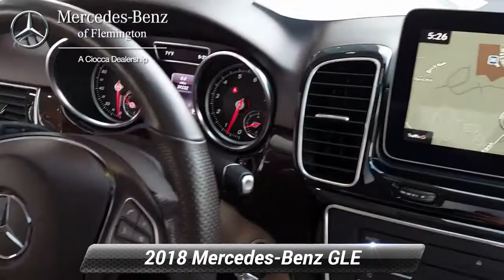Certified 2018 Mercedes-Benz GLE GLE 350 4MATIC, Flemington, NJ 20187383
CERTIFIED PREOWNED! This 2018 Mercedes-Benz GLE-350 comes with the balance of the manufacturers warranty, plus and ADDITIONAL ONE YEAR/UNLIMITED MILE Mercedes warranty! Inspected by our gifted technicians, you can buy with confidence. SunroofNO Deductible, Exchange Privilege for 7 days or 500 miles, whichever comes first , Each Certified vehicle must pass a rigorous inspection of over 165 points, 24-Hour Roadside Assistance includes trip routing, trip interruption coverage and technical help , Trip-Interruption Services , A network of over 300 Mercedes-Benz dealers will support your Certified Mercedes-Benz, Carfax Vehicle History Report Reduced from $41,999.KEY FEATURES INCLUDESunroof, Full-Time 4MATIC All-Wheel, Power Liftgate, Heated Driver Seat, iPod/MP3 InputOPTION PACKAGESPREMIUM 1 PACKAGE: 115V AC Power Outlet, Region Coding, Android Auto, Apple CarPlay, Lane Tracking Package, Smartphone Integration (14U), Blind Spot Assist, Lane Keeping Assist, Radio: COMAND Navigation, 8" color display, Navigation Updates For 3 Years, SiriusXM Satellite Radio, KEYLESS-GO, DVD Player, PARKING ASSIST PACKAGE: Parking Package, Parking Pilot, Surround View System, harman/kardon LOGIC 7 SURROUND SOUND SYSTEM, BRUSHED ALUMINUM RUNNING BOARDS, TRAILER HITCH, HEATED STEERING WHEEL. Non-Smoker vehicleWHO WE AREHave you been looking for a luxury auto dealership that won't merely sell you a fine car but also cater to your needs in a personalized environment? That's exactly what you'll get when you shop at Mercedes-Benz of Flemington. We're a boutique luxury dealership, serving drivers near Clinton, Whitehouse Station, Ringoes, Frenchtown, and Stockton, and we're committed to delivering excellence and 100% customer satisfaction to everyone who steps foot on our premium facility.Pricing analysis performed on 6/4/2021. Horsepower calculations based on trim engine configuration. Please confirm the accuracy of the included equipment by calling us prior to purchase.

[RLVID:5086:004c606301e71759:7d454c87b1991674:1]